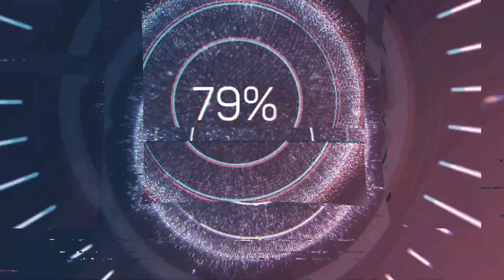Malinua Kanarya Aldım